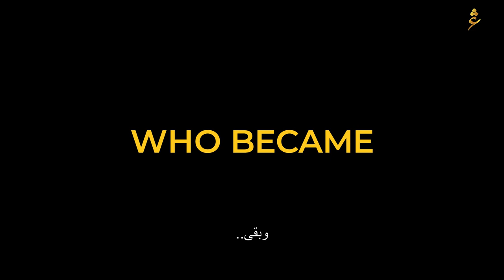Mohamed Salah MOVIE Official Trailer - The ONE Documentary اعلان فيلم محمد صلاح الوثائقي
Mo Salah's MOVIE Official Trailer - The ONE Documentary it's  the first long motivational documentary movie about Mohamed Salah about (Subtitled). أول فيلم وثائقي تحفيزي طويل عن حياة محمد صلاح In this movie I present Mohamed Salah's Life Story in a different way, not as the most documentaries, it will be if a form of 11 lessons to learn from his inspirational journey, whether career or personal life. It's gonna be entertaining as I mixed some of Mo Salah's Interviews and his best quotes. Adding to all of this; some amazing goals with really epic music.
It’s my pleasure to stay in touch,
Today in the soccer’s world, Mohamed Salah is one of the best footballers but for us as Egyptians; he is more than a hero , he is a role model for many of us.

Some people think that Mo Salah became a star because of Liverpool , but in fact while I’m going through his life, I found that he has lots of details that make him a real inspirer.

In this movie we will present these details in a form of 11 lessons and how Mo Salah acts, what his beliefs and how he overcame the obstacles in a way that made him The ONE.

Worth to be mentioned, it’s not only Salah’s story; it’s every hard worker person’s story. Salah just a symbol.

Note:
This movie is a fully individual work [idea, material preparation, montage, music choice, subtitling “Special thanks to my dear friend Mahmoud Nasr El Din Soliman for his assistance in subtitling”]

This is my first work and I am a self-learner, reading and try and error.

This work took me more than 1200 NET WORKING HOUR over 9 months.

Also I’d like to THANK MY DEAR FRIEND Mohamed Abd El Tawab for supporting me in this project.

Finally, I pray to Allah (God) to make this work useful for those who really need it.

Regards,
Ahmed H. Ashish
في عالم كُرة القدم يُعتبر محمد صلاح واحد من أفضل اللاعبين في الوقت الحالي 2021 ، أما بالنسبة للمصريين فهو أكثر بكَثير من مُجرد لاعب كُرة قدم،إنه بمثابة بطل ، مَثل أعلى،رمز وصانع للأمل.

البعض يعتقد أن نجم صلاح كان بسبب ليفربول ولكن بعد دراسة حياة شخص ناجح مثل أبومكة ، وجدت قواسم مُشتركة عَديدة بينه وبين الناجحين في مجالات أُخرى ، وعندما تتعمق تجد أن التفاصيل مليئة بالإثارة ، تفاصيل حقاً تجعله شخصٌ مُلهم

في هذا الفيلم سيتم عرض ما يُمكن أن نتعلمه من شَخصٌ ناجح مثل محمد صلاح على صورة 11 درس ، في كُل درس يتم عرض المبادئ التي يؤمن بها ومواقف تعرض لها وكيف تغلبَ عليها ، مما جعله (مافيش زيه).

جدير بالذكر ، إنها ليست فقط قصة مُحمد صلاح ، إنما هو مُجرد رمز لسرد القصة ،إنها قصة كُل شخص يُكافح في مجاله وحياته في مُختلف الإتجاهات من أجل أن يُقال له/ا [مافيش زيك].

هذا العمل هو عمل:
فردي بالكامل (فكرة ، إعداد ، مونتاج، إختيار موسيقى ، ترجمة"شُكراً للصديق العزيز محمود  - سُليمان")
أول تجربة من حَيث الفنيات وبالتعلم عن طريق القراءة، التجربة والخطأ.
إستغرق هذا العمل أكثر من 1200 ساعة عمل صافي ، على مدار 9 شهور.

وفي الأخير شُكر للصديق مُحمد عبد التواب لدعمه لهذا العمل.

أسأل الله أن ينفع به عباده.